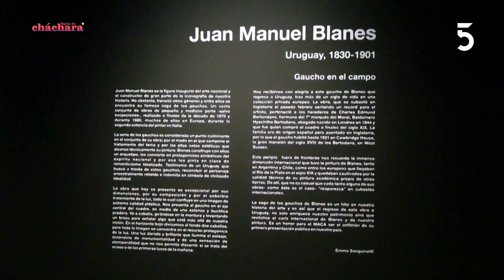Visitamos en Punta del Este al artista Pablo Atchugarry BastaDeCháchara 08-01-2024